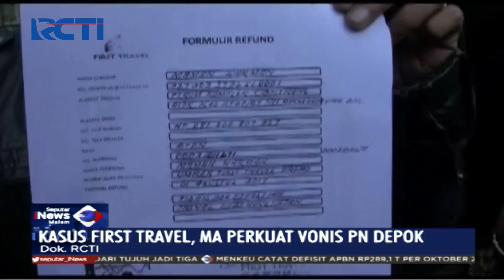Korban Penipuan Minta Aset First Travel Dikembalikan kepada Jemaah - SIM 18/11